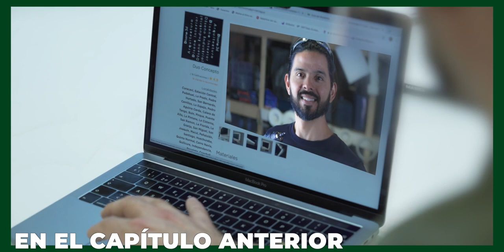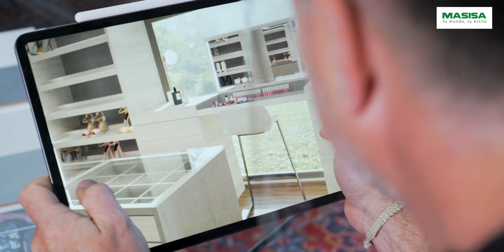Hecho con MASISA S01E03